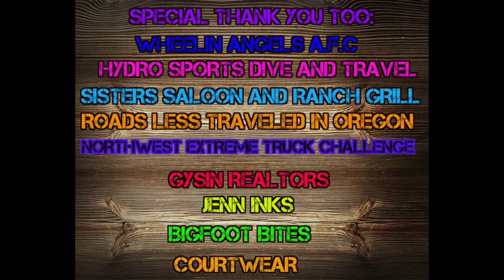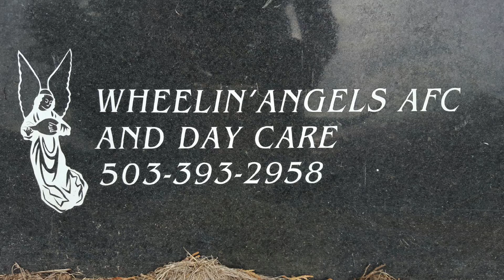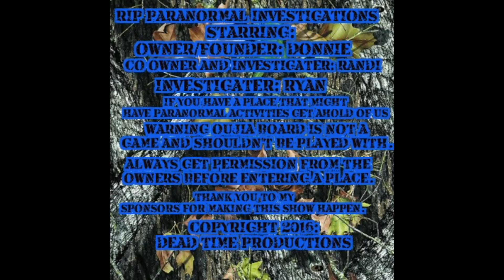RIP Season 1 Episode 13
Episode 13 of Season 1 Of RIP Paranormal Investigations